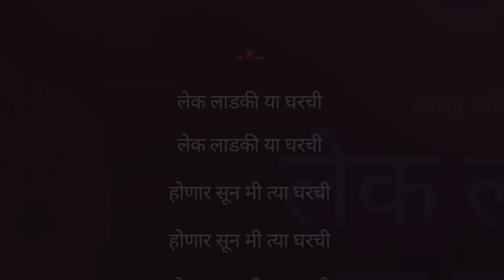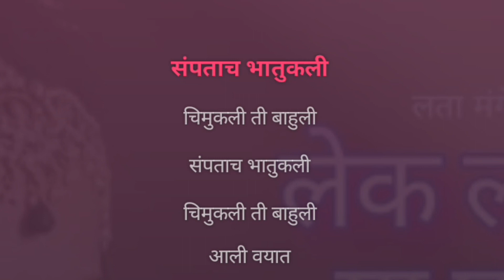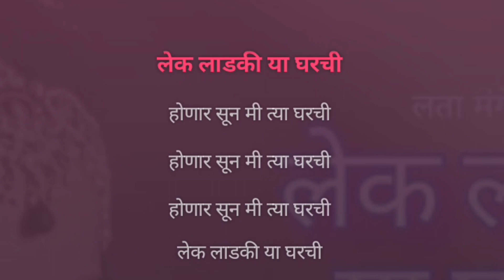Lek Ladki Ya Gharchi | Karaoke Track | लेक लाडकी या घरची | Lata Mangeshkar superhit marathi song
लेक लाडकी या घरची...

होणार सून मी त्या घरची...

चित्रपट :- कन्यादान

गायिका :- लता मंगेशकर

गीत :- पी. सावळाराम

संगीत :- वसंत प्रभू

प्रस्तुती :- अल्ट्रा मराठी

Song Lyrics :-

~`ꪜⱤᏰ ~.ᵗʳᵃᶜᵏˢ ~

सौख्यात वाढलेली

प्रेमात नाहलेली

सौख्यात वाढलेली

प्रेमात नाहलेली

कळी कळी फुलून

ही चढते मंडपी वेल मायेची

~`ꪜⱤᏰ ~.ᵗʳᵃᶜᵏˢ ~

संपताच भातुकली

चिमुकली ती बाहुली

संपताच भातुकली

चिमुकली ती बाहुली

आली वयात

खुदूखुदू हसते होऊनी नवरी लग्नाची

हे माहेर सासर ते

ही काशी रामेश्वर ते

उजळीते कळस

दो घरचे चंद्रिका पूर्ण चंद्राची

~`ꪜⱤᏰ ~.ᵗʳᵃᶜᵏˢ ~

Declaration :-

All credits and rights reserved by :- Ultra Marathi, Vasant Prabhu, P. Savalaram, Lata Mangeshkar and the Owners and the Creators.